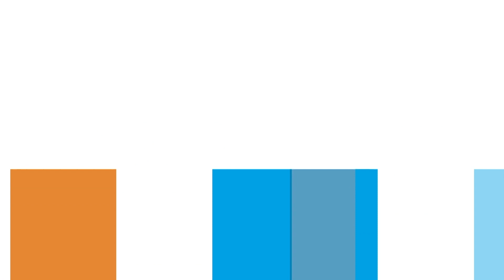El magacin - Esther Hernandez - 02-10-2023